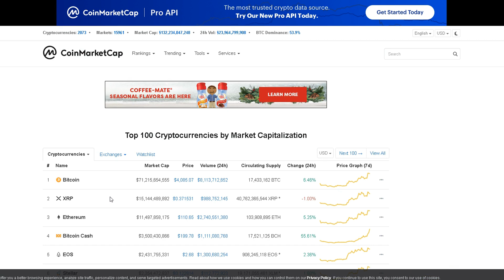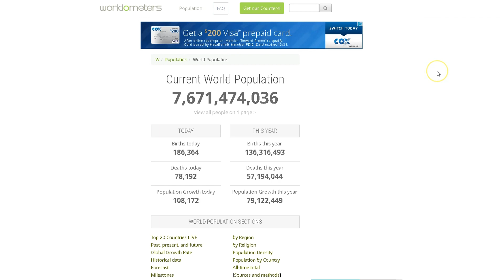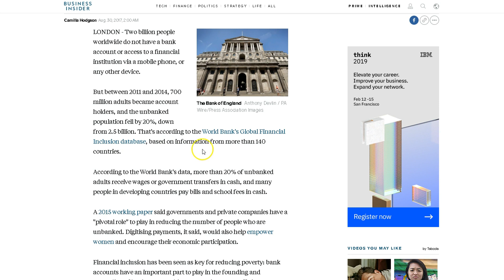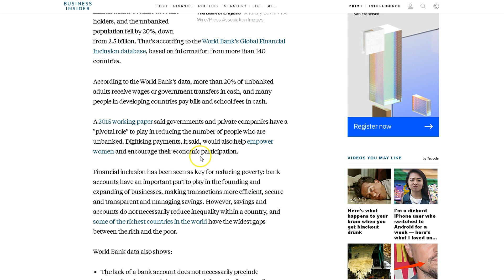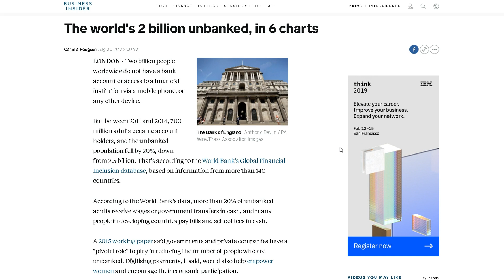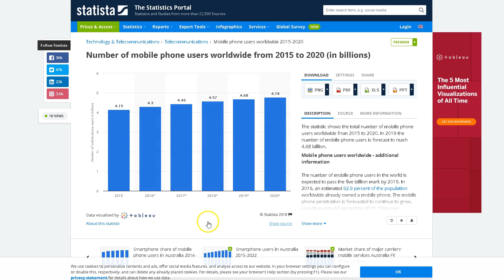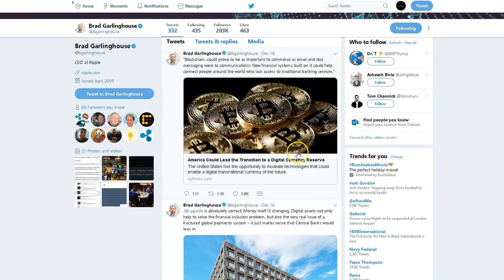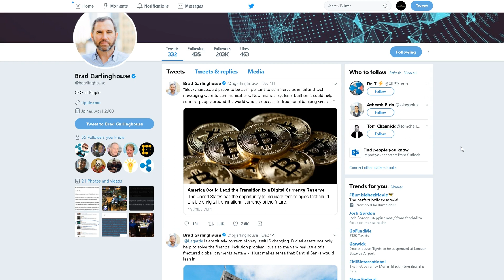*NEW* XRP To Lead The All New Digital Currency Reserve | XRP will Help The 2 Billion Unbanked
After spending decades as the dominant global reserve currency, the dollar’s position is being challenged.

The greenback’s share of global central-bank reserves has declined in nine of the past 10 quarters, the International Monetary Fund reported in September. The slide is hardly new: It began a decade ago when European leaders attempted to replace the dollar with a euro-based “basket” of currencies as the common global reserve.

But the United States should not fight against the forces of globalization that challenge the dollar’s reserve-currency status. Instead, it must seize the opportunity to incubate technologies that will enable future digital currencies, which could go on to power a transnational currency — perhaps the best next option for a future global reserve.

Committing to this course would provide a check on attempts to supplant the dollar’s role in the global financial system with other sovereign currencies. It would also put the United States at the heart of a more open and equitable financial system.

There are lessons in America’s technological history that should inform future policy relating to digital currencies. More than three decades ago the United States government supported the development of the internet. Doing so unleashed huge economic impact on America that can still be seen today in the successes of the nation’s biggest technology companies. The digital financial revolution that the world is on the cusp of has the potential to be just as significant for job creation and economic development.

Blockchain, the underlying technology of cryptocurrencies, could prove to be as important to commerce as email and text messaging were to communications. New financial systems built on it could help connect people around the world who lack access to traditional banking services. And these innovations could be leveraged by developers in much the same way as entrepreneurs built web services on the internet — from eBay to Facebook — with the same enormous impact on the American economy.

Countries around the world are racing to lead the next revolution in financial technology. While it is clear that the United States and companies like Coinbase were early entrants in this global movement, it is also true that many nations and individuals are jockeying for leadership. There are currently more than 1,400 digital currencies and tokens available, serving a variety of uses. Central banks from China to Sweden to Uruguay are considering issuing their own.

America must maintain its leadership role by leading the way on research and development of cryptocurrency technologies — just as it did in the early days of the internet — rather than stifling it. And if it does, it could ultimately build dominant cryptocurrency technologies that become the backbone of the 21st Century financial system.

Doing so could yield all sorts of wonderful possibilities. In the 21st century when a national market undergoes a major fluctuation, America could enable an alternative currency. It could make it easier for American farmers to sell to foreign customers without the friction of foreign exchange. And its development agencies, like U.S.A.I.D., could “airdrop” cryptocurrencies to hard-hit regions of the world that lack access to banking infrastructure.